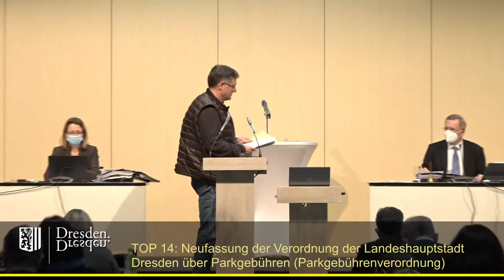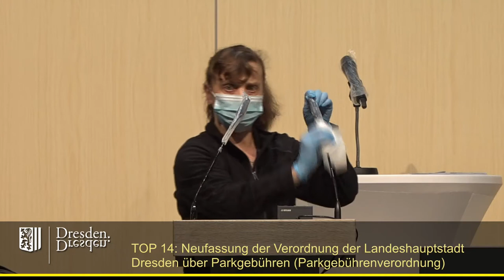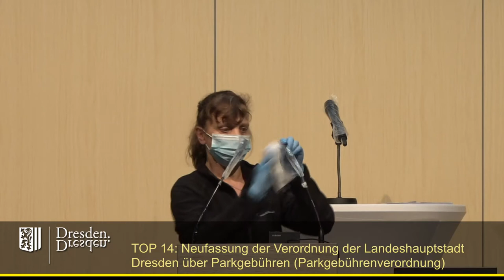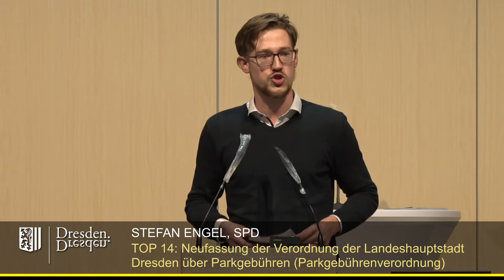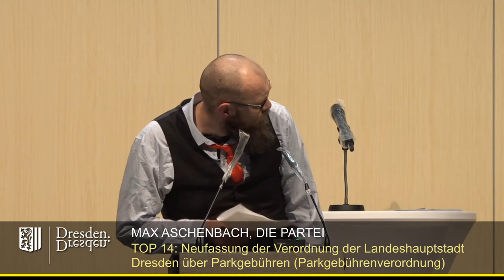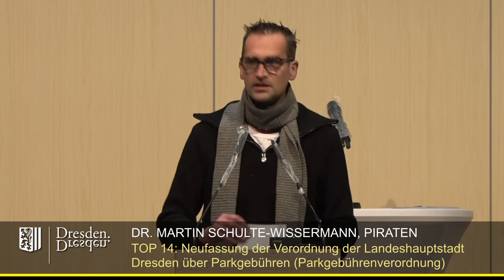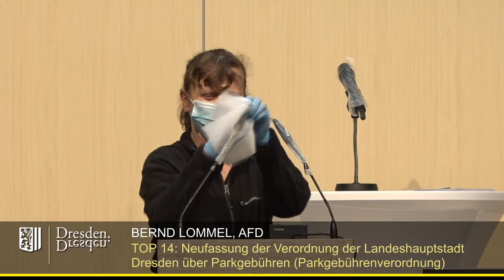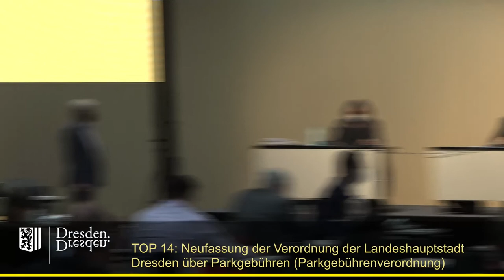staDDrat am 25. März 2021 - TOP 14 Neufassung der Parkgebührenverordnung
Neufassung der Verordnung der Landeshauptstadt Dresden über Parkgebühren (Parkgebührenverordnung)

Einzelne Redner:

00:44 Holger Zastrow (FDP-Fraktion)
05:50 Torsten Nitzsche (Fraktion Freie Wähler)
10:06 Susanne Krause (Fraktion Bündnis90/Die Grünen)
15:55 Veit Böhm (CDU-Fraktion)
21:30 Thomas Ladzinski (AfD-Fraktion)
26:25 Tilo Wirtz (Fraktion Die Linke)
31:22 Stefan Engel (SPD-Fraktion)
35:30 Holger Zastrow (FDP-Fraktion)
42:45 Max Aschenbach (fraktionslos)
46:56 Susanne Krause (Fraktion Bündnis90/Die Grünen)
51:42 Michael Schmelich (Fraktion Bündnis90/Die Grünen)
56:57 Martin Schulte-Wissermann (fraktionslos)
01:00:48 Robert Malorny (FDP-Fraktion)
01:05:44 Bernd Lommel (AfD-Fraktion)
01:10:20 Tilo Wirtz (Fraktion Die Linke)
01:15:43 Abstimmungsverfahren
01:22:26 Frank Hannig (Fraktion Freie Wähler)
01:23:35 Thomas Löser (Fraktion Bündnis90/Die Grünen)
01:25:32 Tilo Wirtz (Fraktion Die Linke)